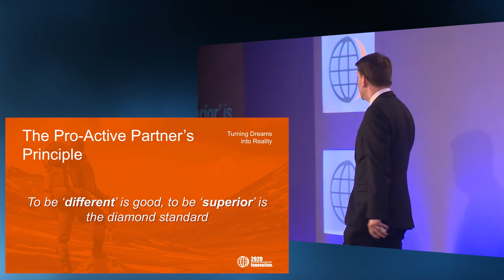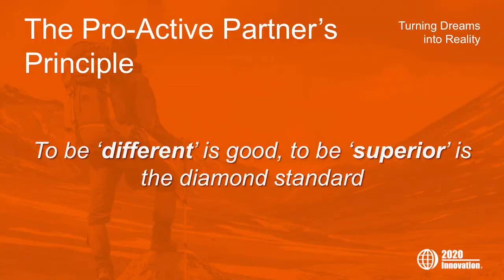Communicating Your Value – Martin Bissett, cpatrendlines.com